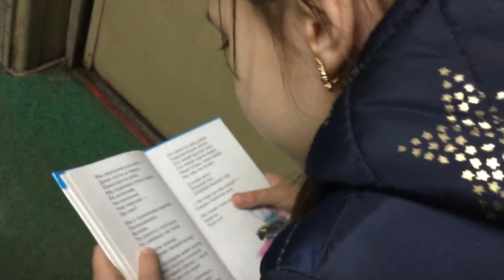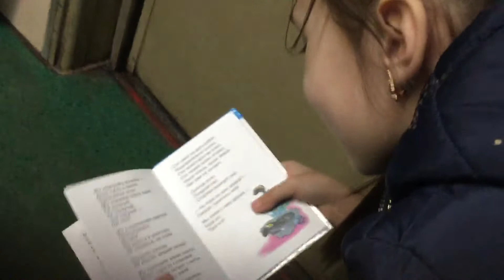Едем в метро на тренировку. Ариана увлечена чтением. Москва. 28.04.2022г.